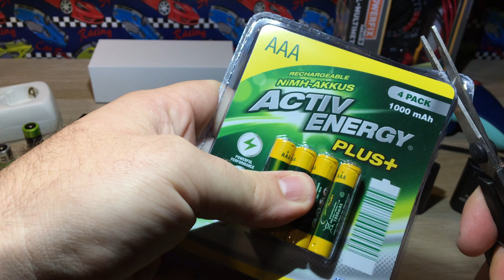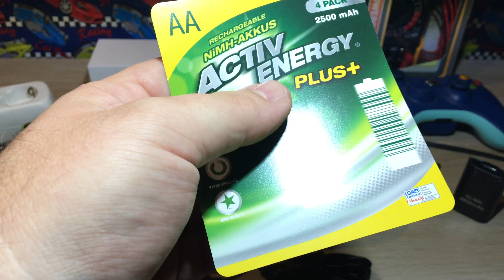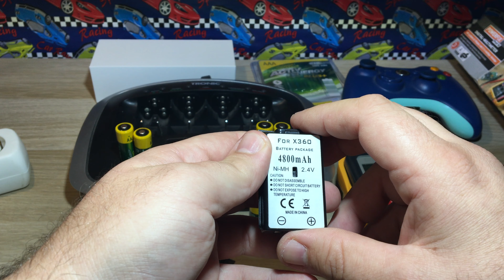Aldi Batterie - Batterien Aldi oder Lidl - Aufladbare Batterien Aldi - Aufladbare Batterien Lidl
Aldi Batterie - Batterien Aldi oder Lidl - Aufladbare Batterien Aldi - Aufladbare Batterien Lidl - Xbox Akku
Eigenschaften
Wiederaufladbar
AA: Ladezeit/Ladestrom: 7 Std./500 mA
AAA: Ladezeit/Ladestrom: 7 Std./200 mA
Auslaufsichere Metallkonstruktion
Gasdicht
Je 4 NiMH-Akkus
Hinweise

Achten Sie beim Einlegen der Akkus stets auf die richtige Polarität (+/-). Benutzen Sie niemals Akkus verschiedener Systeme und Typen zusammen. Laden Sie neue Akkus vor dem ersten Gebrauch vollständig auf. Die vollständigeLadekapazität wird nach ca. 5 Ladevorgängen erreicht. Entsorgen Sie die Akkus nicht über den Hausmüll. Entsorgen Sie nur vollständig entladene Akkus – bei Restladung Pole abkleben.

AA
Batterietyp: AA / Mignon
2.500 mAh
Spannung: 1.2 V
Wiederaufladbar: Ja
Artikelabmessungen (H x B): 0,5 x 0,14 cm
Artikelgewicht: 29 Gramm
AAA
Batterietyp: AAA / Micro
1.000 mAh
Spannung: 1.2 V
Wiederaufladbar: Ja
Artikelabmessungen (H x B): 0,44 x 0,1 cm
Artikelgewicht: 12 Gramm
Kapazität
Der Active Energy Plus+ soll laut Herstellerangabe 2500mAh leisten. Unsere Kapazitätstests sind an die IEC-Norm angelehnt:

Kapazität bei 50mA Entladestrom:
2570 mAh (3,253 Wattstunden, Ø 1,266 Volt)
Kapazität bei 500mA Entladestrom:
2476 mAh (3,048 Wattstunden, Ø 1,231 Volt)
Kapazität bei 2500mA Entladestrom:
2243 mAh (2,522 Wattstunden, Ø 1,124 Volt)
Damit erreicht der Active Energy Plus+ knapp die Herstellerangabe. Der Akku kann mit dieser Kapazität erfreulicherweise durchaus als Hochkapazitäts-Akku deklariert werden.